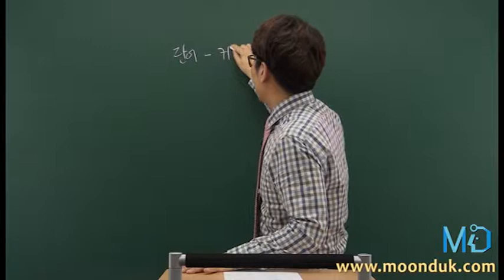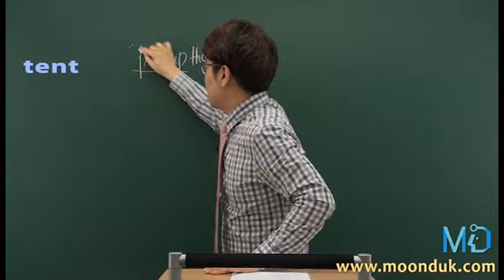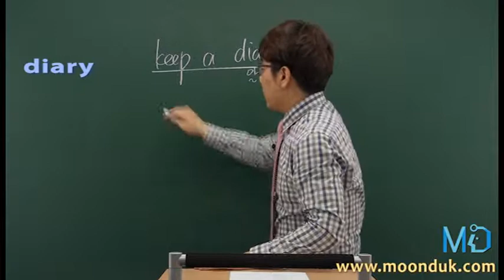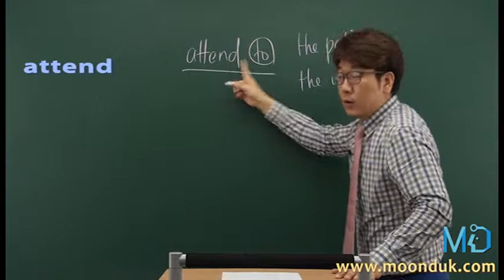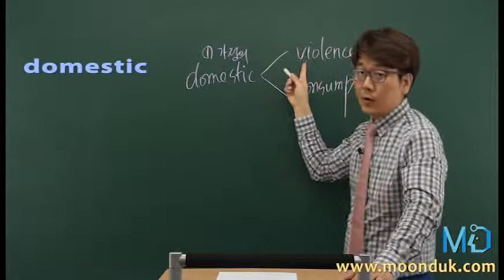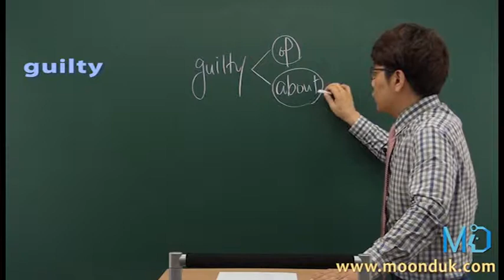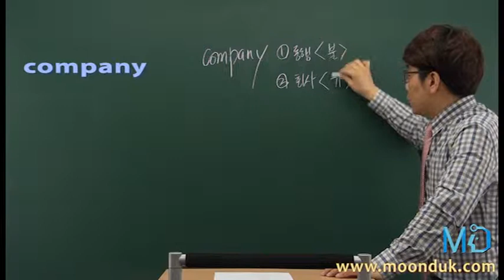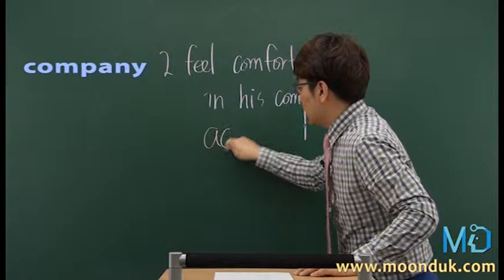MD 어휘학습법 5강 단어를 커플링하라!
MD 어휘 연구소 김형탁샘이 강의하시는